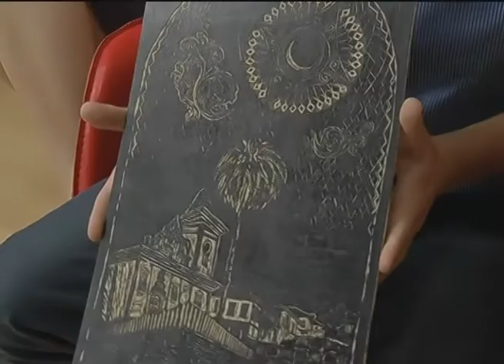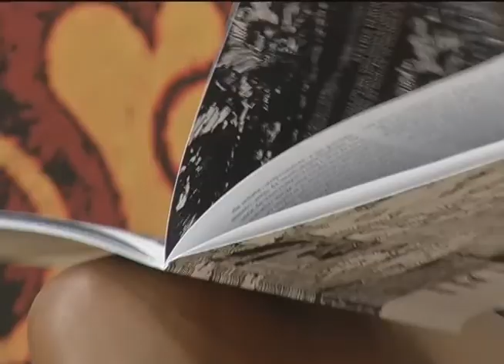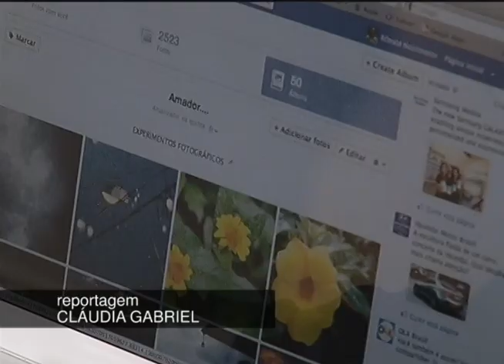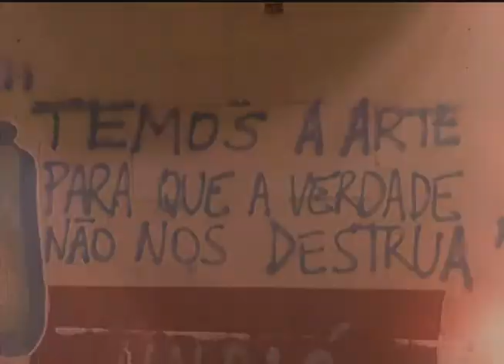Programa Geração com Tales Bedeschi (17/11/12) - 2º bloco (2 de 3)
Tales Bedeschi mostra um pouco da técnica de gravura e o jovem Ronald Nascimento mostra seu trabalho com graffite